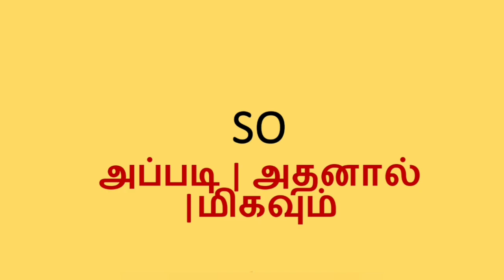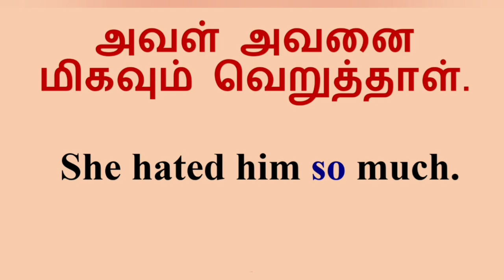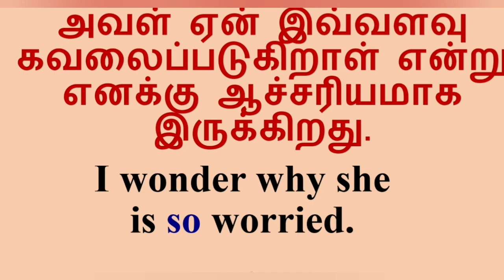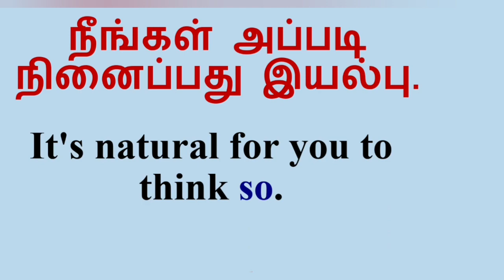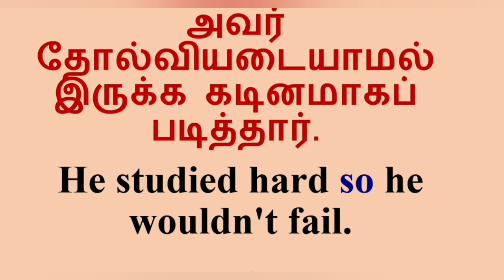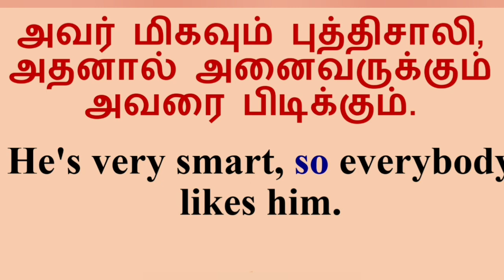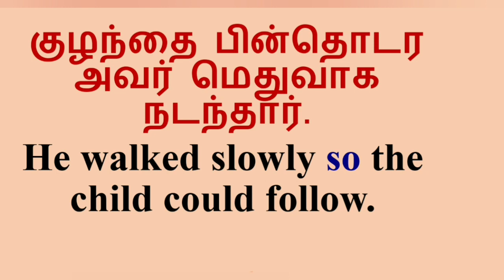"SO "🤷‍♀️🤗 English sentence with tamil meaning |எளிய முறையில் விரைவில் ஆங்கிலம் பேச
This video is all about spoken English for beginners with tamil meaning .I explained very useful and important words which will help you to make your conversation. If you have any doubts about this video ,Please post in the comment section .